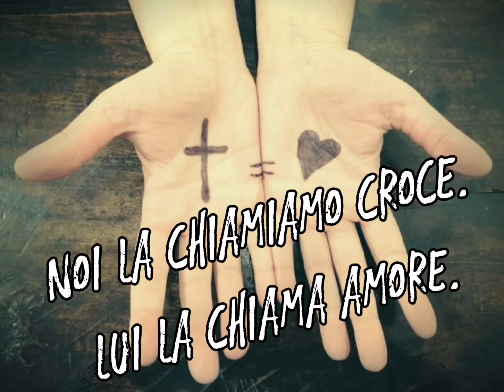Venerdì di Quaresima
Noi la chiamiamo croce.
Lui la chiama Amore.